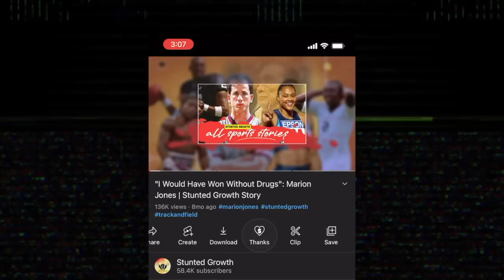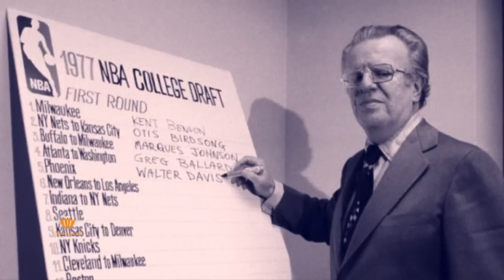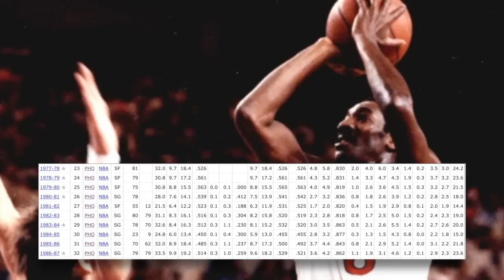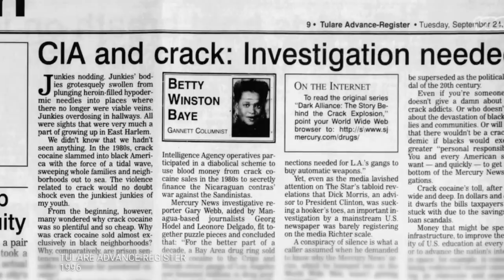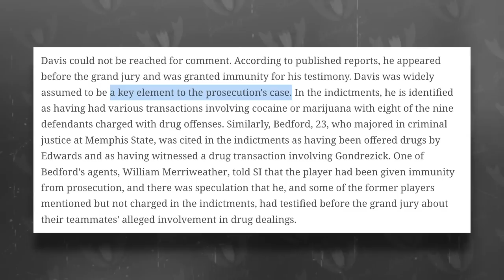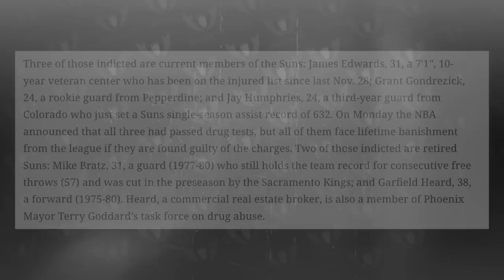HE TOLD? Why WALTER DAVIS (Michael Jordan’s Idol) Is Not In The Hall Of Fame! Stunted Growth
Today’s feature could’ve easily made the Hall of Fame with the talent and unicornness to his game that was truly before its time. One of his nick names was he Greyhound among others, but this one best described what I see when I revisit his career. As soon as he touched the ball it was like he was already in 3rd or 4th gear while everyone else were stuck in first. Today they call that high motor. Well Davis’ motor couldn’t be more resemblant of that. He’d burst with speed down the court, looking like he was playing a different game than even some of his teammates. The ones who were able to keep up with his breakneck pace, usually received an easy layup attempt or he’d go up and finish the play himself high above the rim. He was the rookie of the year, 6 time NBA all star, made an all NBA team twice and averaged a career high over 24ppg as a rookie, where he made one of his all NBA second teams as well. He was caught in a drug scandal and testified against his teammates for immunity. What happened to him after HE TOLD?

🎥 Intro: 0:00
🎥 Stunt#1: 4:15
🎥 Stunt#2: 7:06
🎥 Stunt#3: 9:04